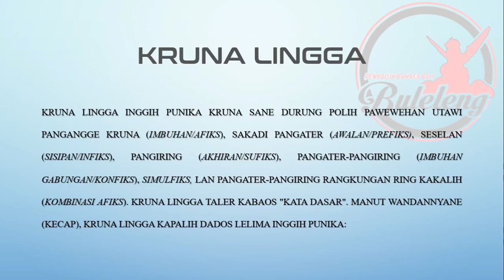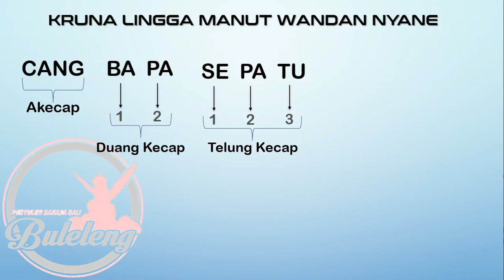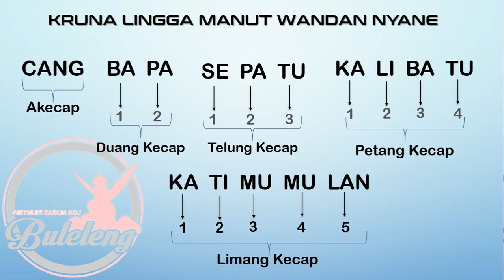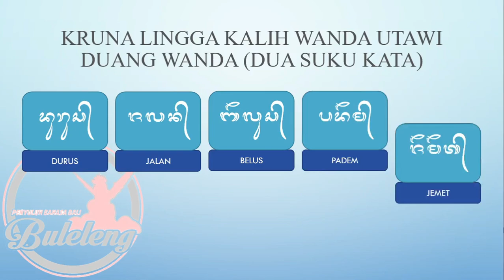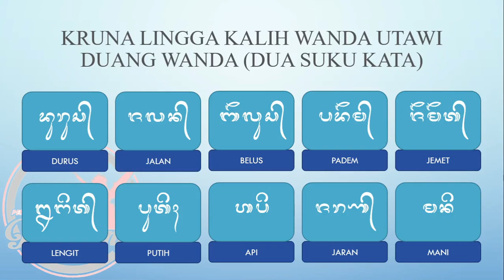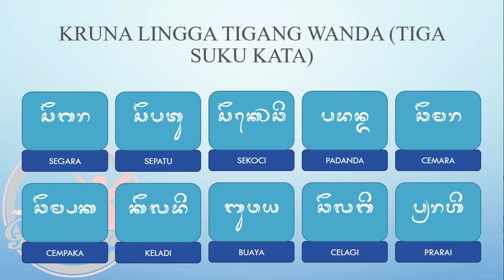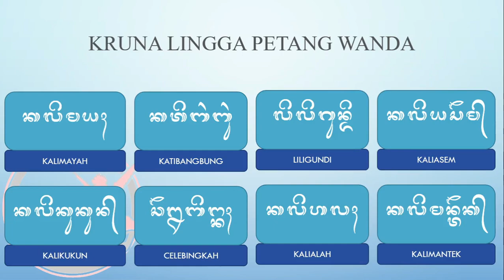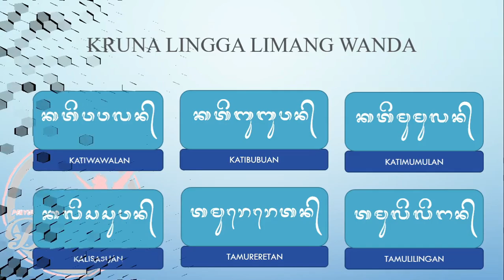Kruna Lingga Manut Wanda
kruna lingga wantah kruna sane durung polih wewehan. sane mangkin jagi katlatarang kruna lingga manut wanda (kecap)/ suku kata.

semoga video ini dapat bermanfaat dan mohon maaf atas banyak kekurangannya.